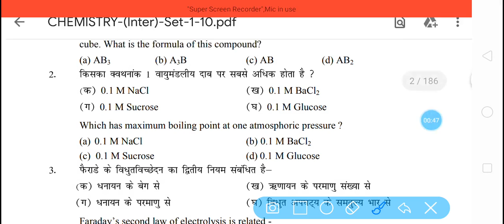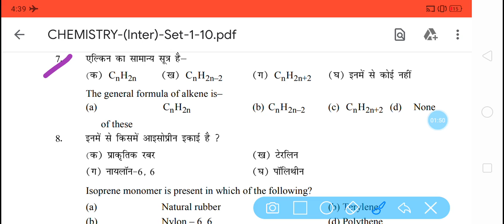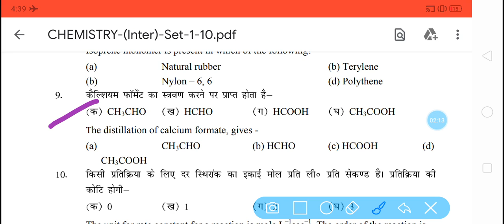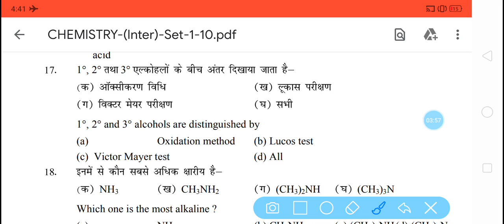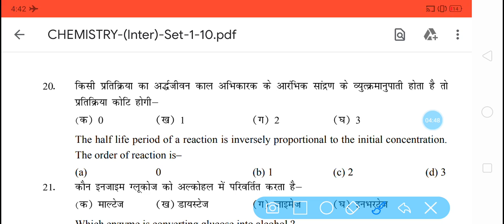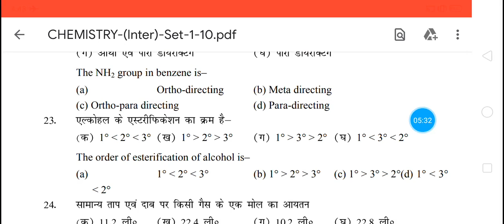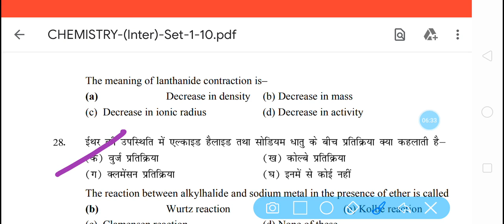Bihar board class 12th chemistry vvi questions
12th vvi questions

12th chemistry vvi questions
Bihar board class 10th vvi chemistry questions
12th vvi questions

12th chemistry vvi questions
12th vvi questions

12th vvi questions

12th chemistry vvi questions
12th vvi questions

12th chemistry vvi questions
12th vvi questions